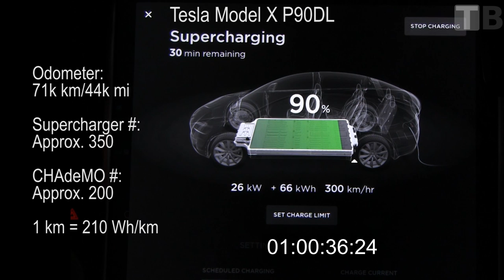Supercharging 90 kWh with 95 kW limit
This is my recent supercharging session from 10 to 90 % SoC. It took one hour. Last year after v8.0 was introduced, I suddenly went from max 115 kW to around 80-85 kW. The 10-90 % usually took 1 hour and 20 minutes du to slower charging.

Tesla said that the battery was at 50°C which I consider a bit too high. Right before Easter 2017, the car was suddenly "fixed". It now charges much faster than last year. But I am not able to get the 115 kW ever again. It could seem like my battery has been permanently reduced to 95 kW.

I will make another video soon about my findings.